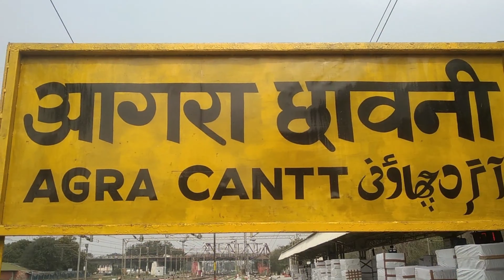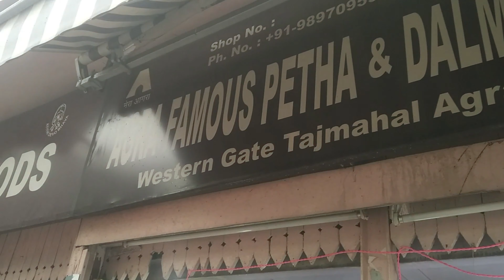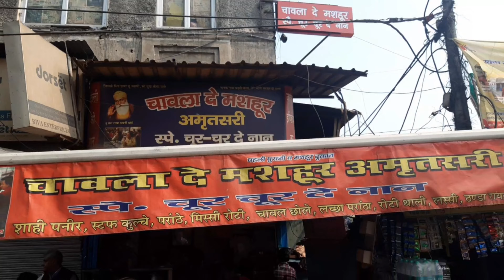TAJ MAHAL & Delhi Street Food l Lajpat Nagar l AnujManeVlogs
TAJ MAHAL
Location -Agra, Uttar Pradesh, India
Coordinates - 27°10′30″N 78°02′31″E
Area - 17 hectares[1]
Height - 73 m (240 ft)
Built - 1632–53[2]
Built for - Mumtaz Mahal
Architect - Ustad Ahmad Lahauri
Architectural style(s) - Mughal architecture
Visitors - 7–8 million[3] (in 2014)
Governing body - Government of India

The Taj Mahal was commissioned by Shah Jahan in 1631, to be built in the memory of his wife Mumtaz Mahal, who died on 17 June that year, giving birth to their 14th child, Gauhara Begum.[6][7] Construction started in 1632,[8] and the mausoleum was completed in 1643, while the surrounding buildings and garden were finished five years later.[9] The imperial court documenting Shah Jahan's grief after the death of Mumtaz Mahal illustrates the love story held as the inspiration for the Taj Mahal.

Jama Masjid
Chandni Chowk, New Delhi, Delhi 110006

Dolma Aunty Momos D - 1, Central Market, Lajpat Nagar 2.